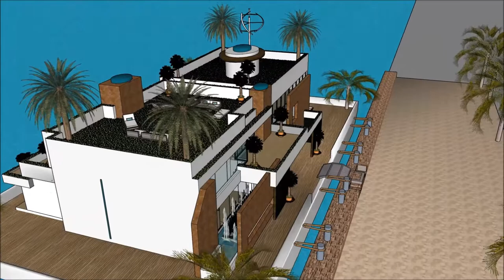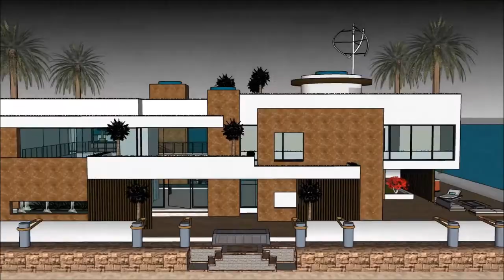Rumah apung terapung banyuwangi air Sketchup modern rumah minimalis dunia arsitektur belanda youtube